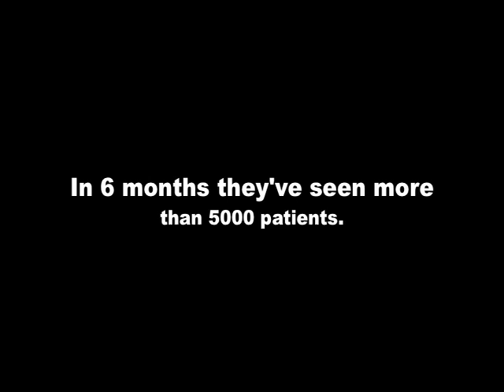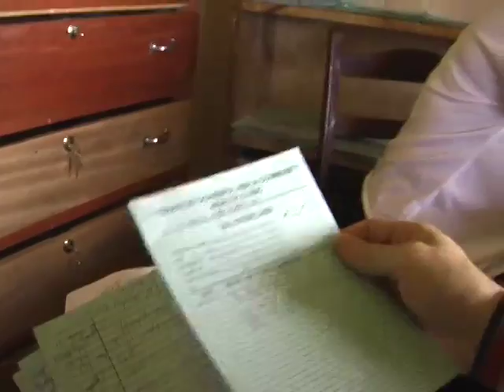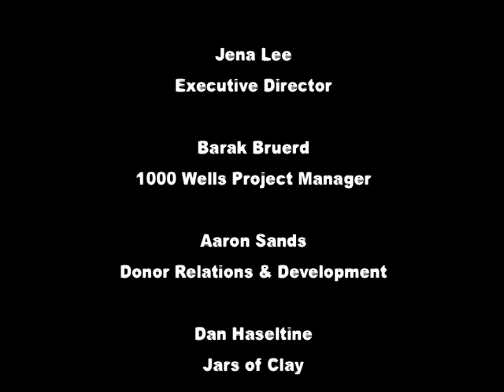Kenya October 2007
A video of the October 2007 journey to Africa with Blood:Water Mission staff, Steve and Dan from Jars of Clay.